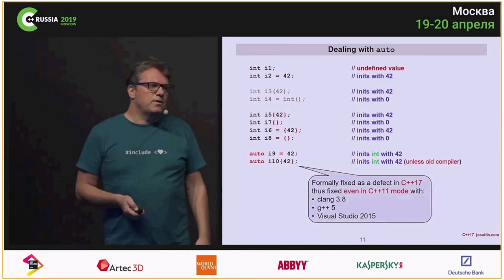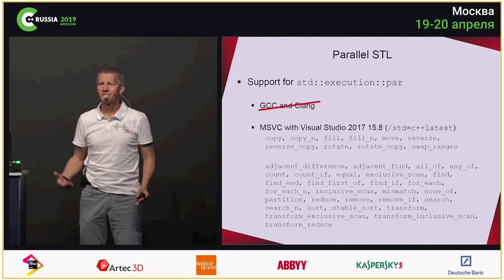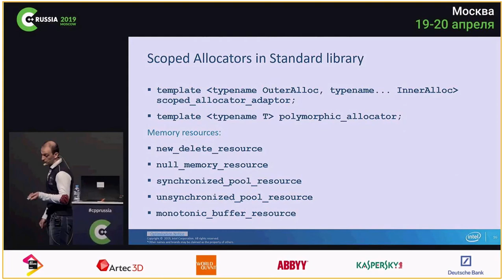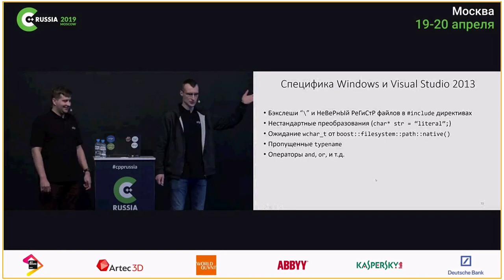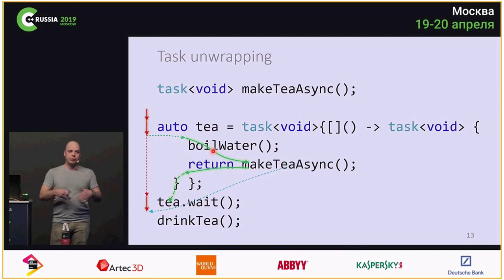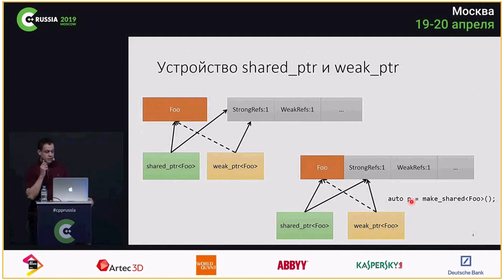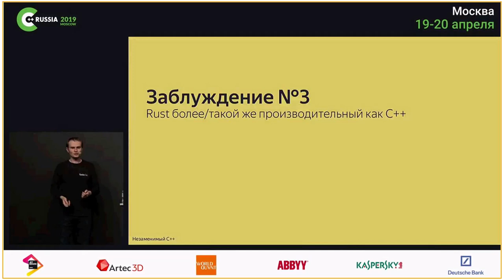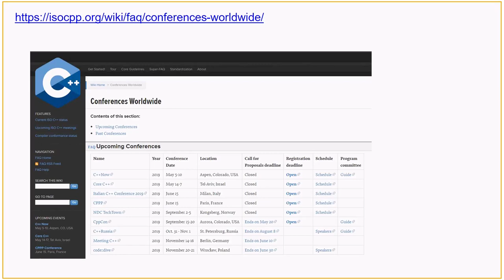Trip report C++ Russia 2019 Moscow by Oleh Fedorenko (Rus)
There are topics:

C++17 — the biggest traps
Modern C++ allocators
How upgrading compiler and supporting cross-platform software
What you should pay extra attention to at your library's code review
Concurrency and parallelism in C++17 and C++20/23
Asynchronous C++ programming
C++ smart pointer cookbook
Higher-order functions and function_ref
C++ templates and databases
Indispensible C++